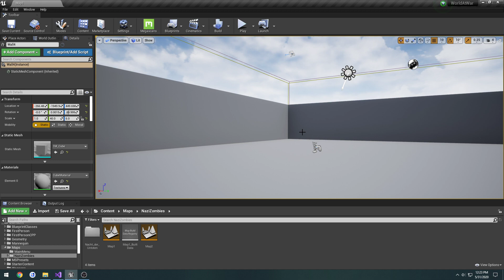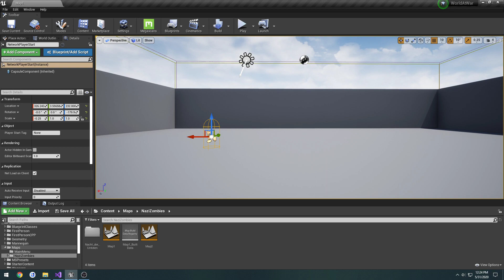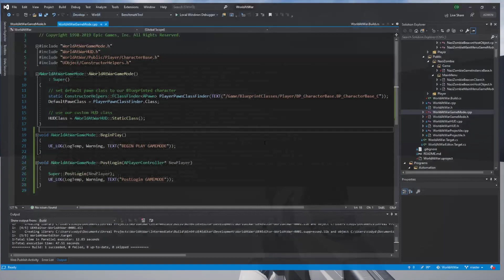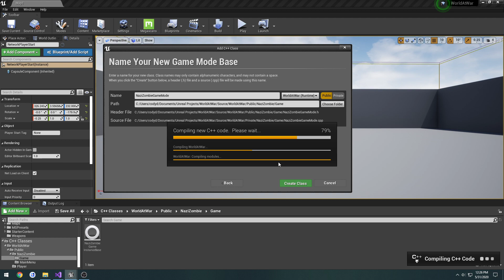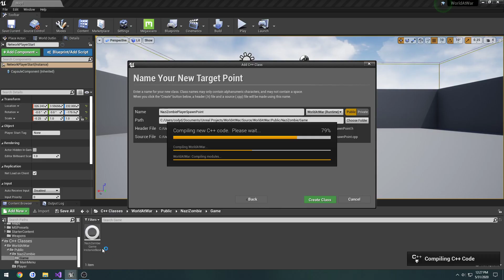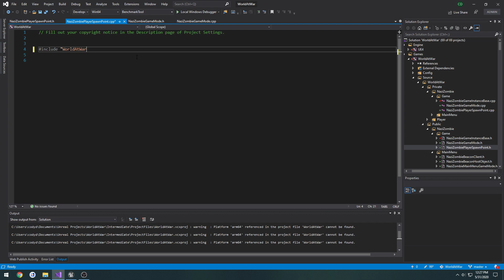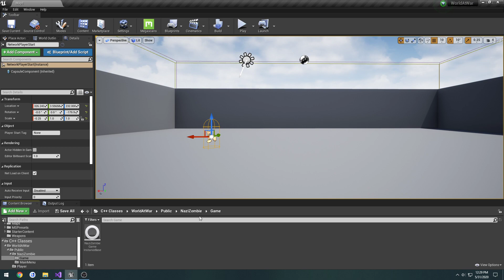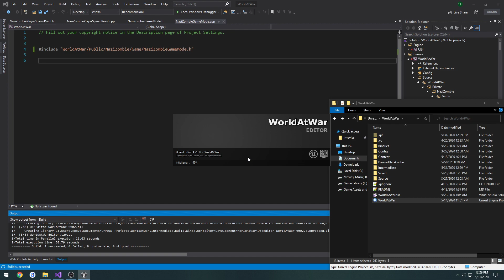Unreal Engine C++ Nazi Zombies: 78: "Game: Create Game Mode and spawn point class"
In this video we create our Nazi Zombie game mode and spawn point class to handle spawning of the zombies.